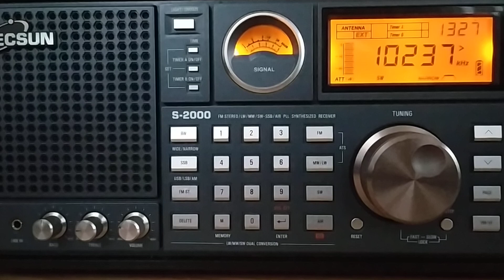Radio Obaldui (Belarus), 10237, 2024.12.01, 13.26 UTC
Receiver: Tecsun S-2000
Antenna: LW 30 m
QTH: Belarus, 140 km south of Minsk
TX: somewhere in Belarus,   5 W